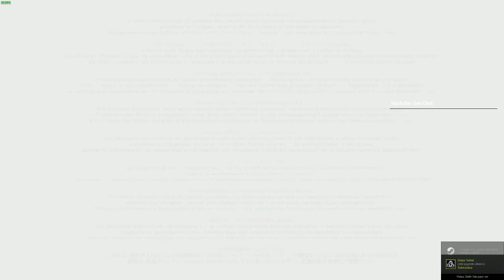"Test" Dishonored 2